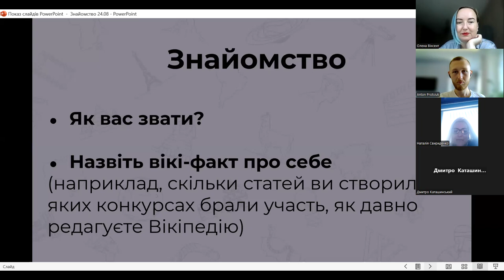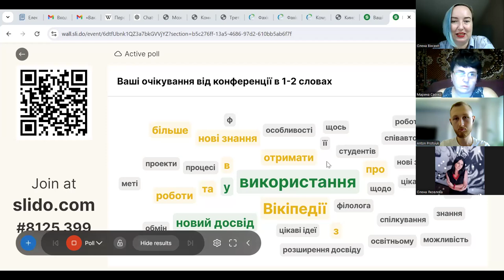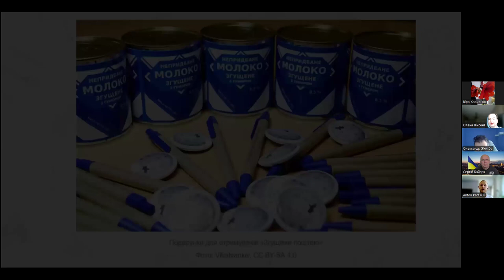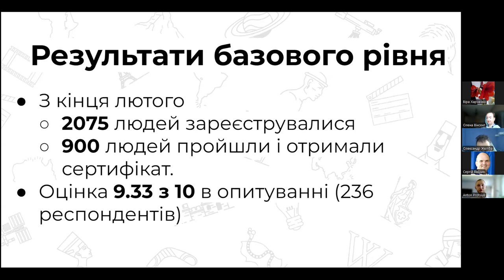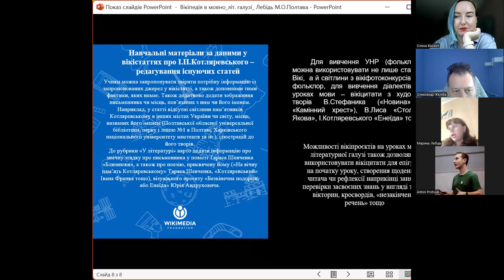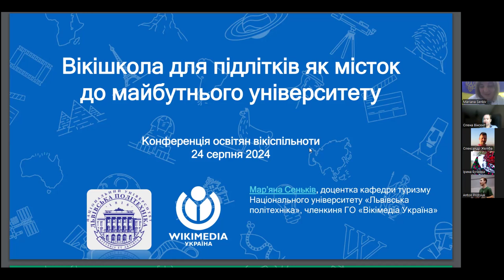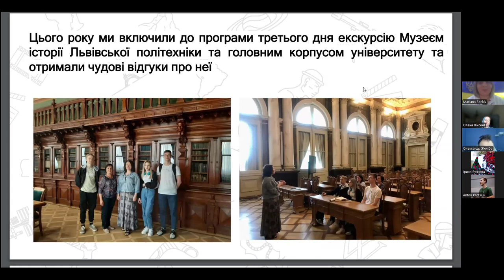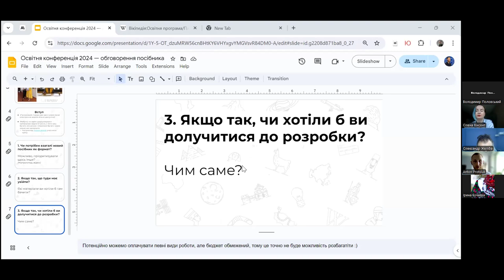Конференція освітян вікіспільноти 2024, день перший (24 серпня)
Конференція освітян вікіспільноти пройшла 24—25 серпня 2024 року. Цей захід об'єднав вчителів та вчительок, викладачів та викладачок, волонтерів та волонтерок Вікіпедії, які прагнуть впроваджувати вікіпроєкти в освітній процес.

Учасники та учасниці ділилися досвідом, обговорювали нові ідеї та розглядали практичні кейси, як інтегрувати вікіпроєкти в навчальні програми.

Виступи першого дня:
▫️ 00:00 — вступ, знайомство
▫️ 28:17 — як працює Вікіпедія і до чого тут «Вікімедіа Україна»
▫️ 49:16 — освітня програма Вікіпедії (презентація)
▫️ 1:04:49 — курс «Вікіпедія для навчання» — досягнення та плани
▫️ 1:16:47 — використання Вікіпедії на уроках мовно-літературної галузі
▫️ 1:36:09 — ресурси Вікіпедії на уроках географії
▫️ 1:54:00 — вікішкола для підлітків як місток до майбутнього університету
▫️ 2:29:04 — чи буде (і чи потрібен) посібник про Вікіпедію в освіті 2.0? Обговорення